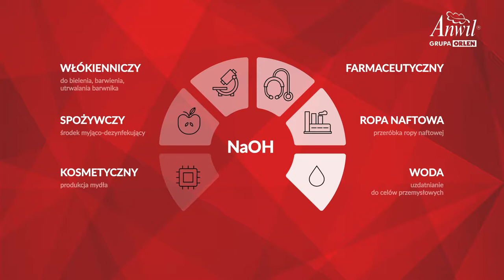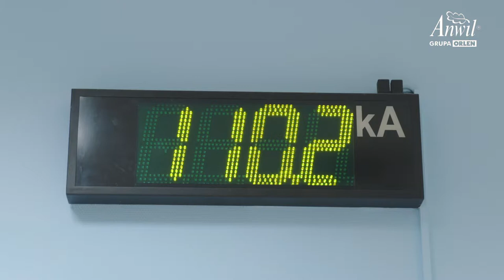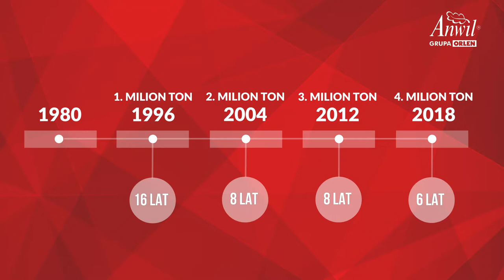ANWIL S.A - ŁUG SODOWY